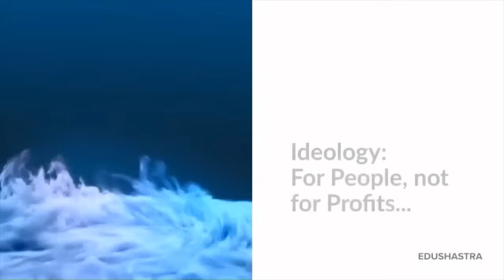CAT 2024, CAT 2023 Topper PDP Mock PI, GMAT Prep, CUET 2024, CAT 2024 Coaching, CAT Strategy PDP PI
CAT 2024, CAT 2023, GMAT Coaching, CUET 2024 Coaching, GMAT 2024, CAT Toppers, Interview PDP
Panelists: Mr. Vipul Parashar, Dr. Poonam Arora & Ms. Sharil Thakur